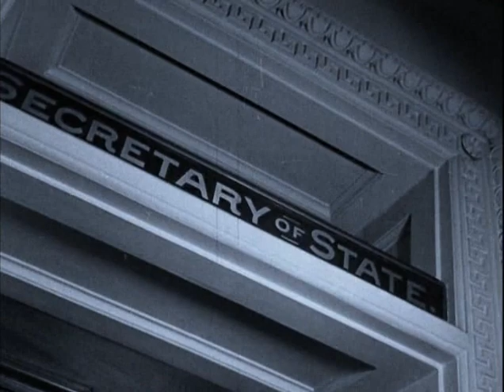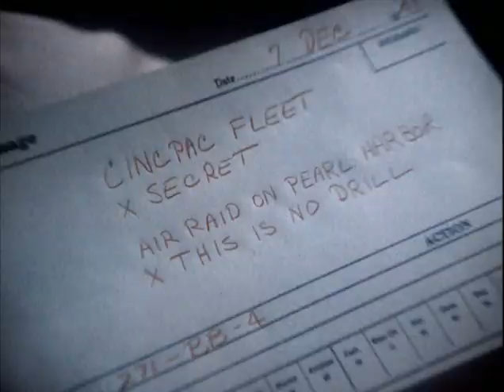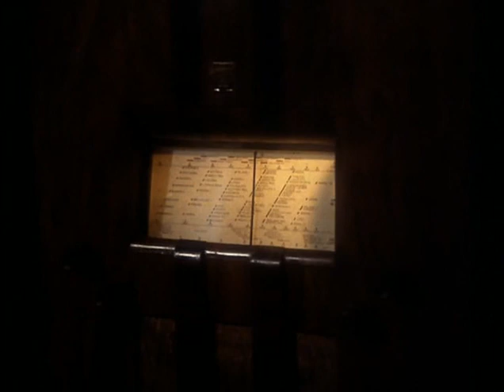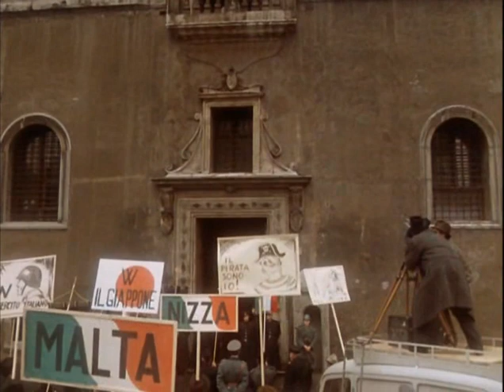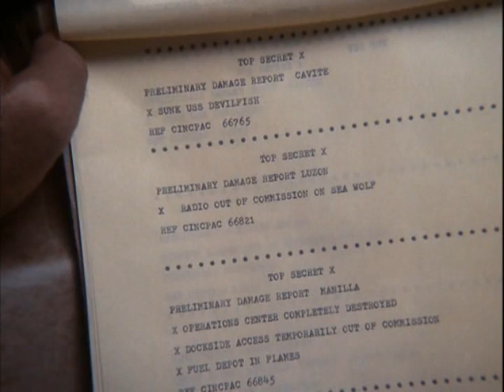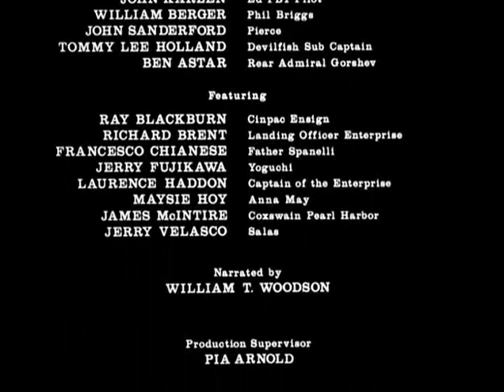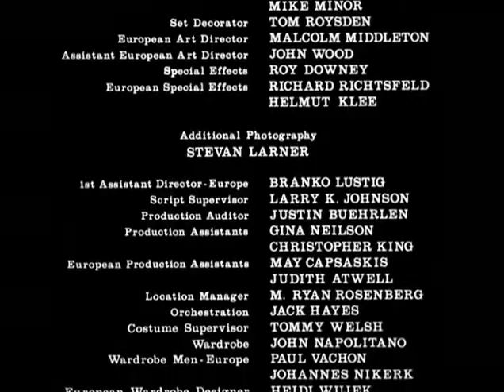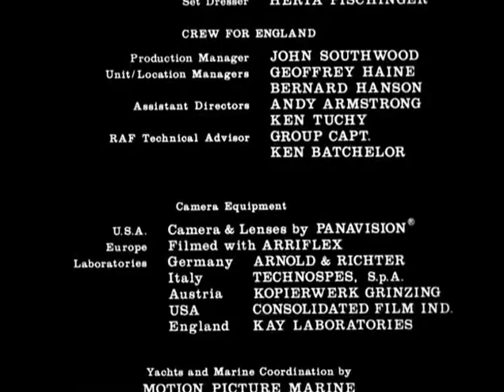VIENTOS DE GUERRA ( Parte 7 - Dentro Del Maelstrom)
Reparto:
Robert Mitchum, Ali MacGraw, Jan-Michael Vincent, John Houseman, Polly Bergen, Topol, Lisa Eilbacher, David Dukes, Ben Murphy, Peter Graves, Jeremy Kemp, Ralph Bellamy, Victoria Tennant, Wolfgang Preiss

Género:  Bélico / II Guerra Mundial / Pearl Harbor.
Año:  1983
País: Estados Unidos
Dirección:  Dan Curtis
Fotografía:  Charles Correll, Stevan Larner

Sinopsis
Miniserie televisiva de la ABC basada en una novela épica de Herman Wouk. Ambientada a finales de los años treinta y comienzos de los cuarenta, en plena Segunda Guerra Mundial (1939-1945). Narra las vicisitudes de la familia Henry, encabezada por el comandante Victor "Pug" Henry (Mitchum), oficial de la marina de los Estados Unidos. Su gran éxito propició una secuela: "Recuerdos de guerra", una miniserie de 1988.

Premios
1983: Emmy: 3 premios. 13 nominaciones, incluyendo mejor miniserie y dirección
1983: Globos de Oro: 4 nominaciones, incluyendo mejor miniserie de TV